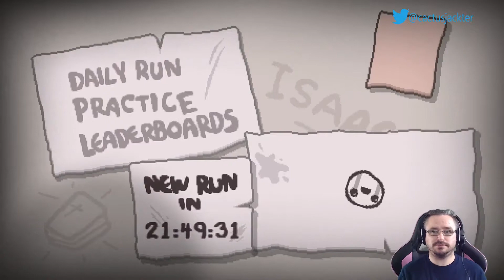Let's Suck At... The Binding of Isaac (Episode 50)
Dailies, Challenges and general Practice Runs